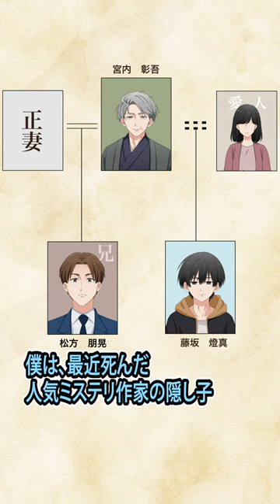推理小説協会にて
『世界でいちばん透きとおった物語』(杉井光/新潮文庫nex)を
原作としたショートアニメが全８話公開☆
【第６話(前編)】

【あらすじ】
絶対に予測不能な衝撃のラスト――あなたの見る世界は『透きとおる』。

大御所ミステリ作家の宮内彰吾が死去した。宮内は妻帯者ながら多くの女性と交際し、そのうちの一人と子供までつくっていた。それが僕だ。「親父が『世界でいちばん透きとおった物語』という小説を死ぬ間際に書いていたらしい。「何か知らないか」宮内の長男からの連絡をきっかけに始まった遺稿探し。編集者の霧子さんの助言をもとに調べるのだが――。予測不能の結末が待つ、衝撃の物語。